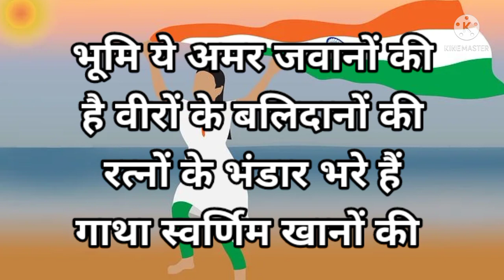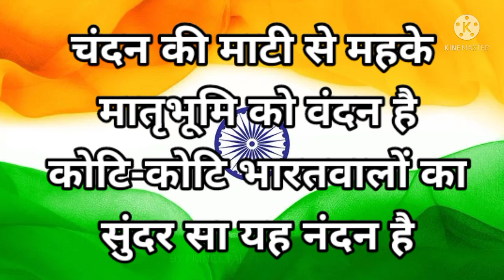15 ऑगस्ट कविता | देशभक्तीपर गीत | 15 August Poem marathi | स्वतंत्रता दिवस पर कविता/देशभक्तीपर कविता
26 जानेवारी गीत | 26 जानेवारी कविता | देशभक्ती गीते मराठी | देशभक्ती पर कविता | देशभक्ती गाणे